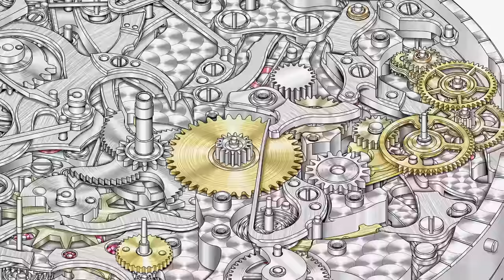Up Close With The Patek Philippe Grandmaster Chime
In October of 2014, Patek Philippe presented a collection of pieces that the world had been waiting 25 years to see. It was Patek who in 1989 launched the very concept of commemorative watches with its 150th anniversary collection and who today still garners more attention than anyone else in the world of haute horlogerie. We have already shown you the basics of what comprises the Patek 175 collection (see here, here, here, and here) but today we will go hands-on with all the pieces, as well as break down a bit more about what this collection may or may not mean long-term. And yes, we do break down the $2,500,000 Grandmaster Chime for you.